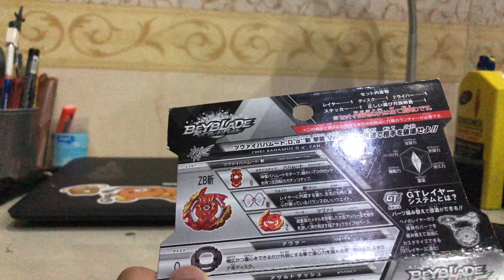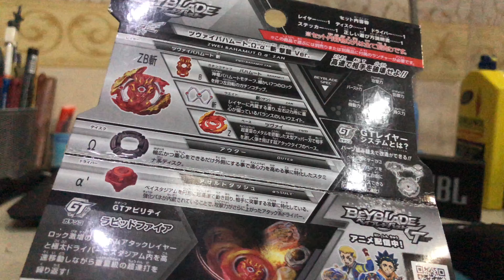รีวิว BB Burst GT Zwei Bahamut Limited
ส่วนใครอยากหรือสนใจ ซื้อBeyblade ของแท้ จากญี่ปุ่น สามารถ ซื้อได้จากเพจนี้เลยครับ

ติดตามข่าวสาร Beyblade Burst จากต่างประเทศ ได้ที่นี่ครับ
กลุ่มชื่อ beyblade burst club thailand (beyclub-th) เบย์เบลดคลับ ประเทศไทย